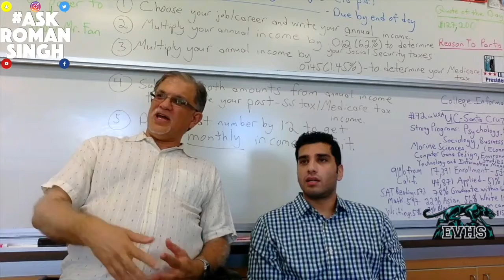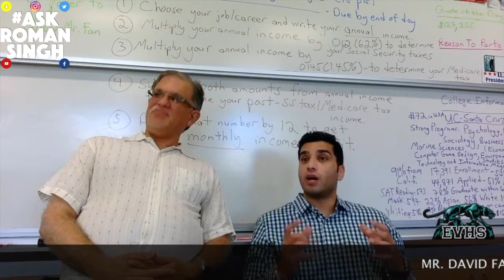Tiananmen square 1989 | Preview 2 | David Fanciullo | Evergreen San Jose CA